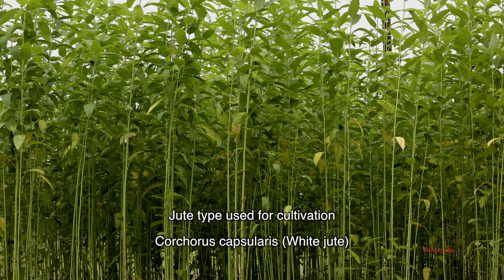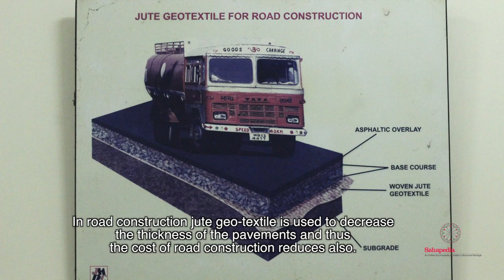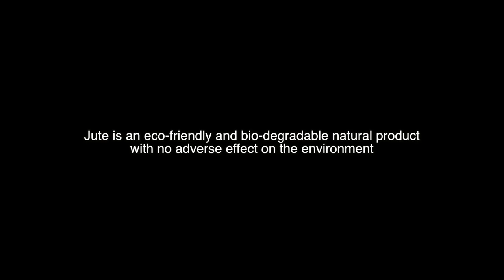Processing cycle of Jute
Jute is an eco-friendly and bio-degradable natural product with no adverse effect on the environment. The processing cycle of jute goes through from cultivation to harvesting to retting to jute products such as jute geo-textile.